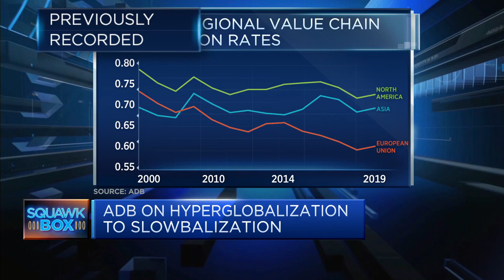Asian Development Bank discusses the pandemic's impact on supply chains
Elisabetta Gentile of the Asian Development Bank also says trade is increasingly moving away from tangible assets such as manufacturing, and toward intangible assets like services.